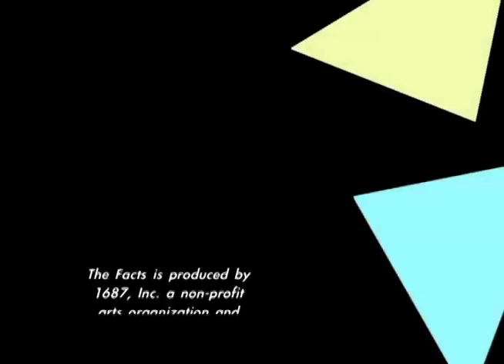Slice of THE FACTS: The Fix Is In 5.1